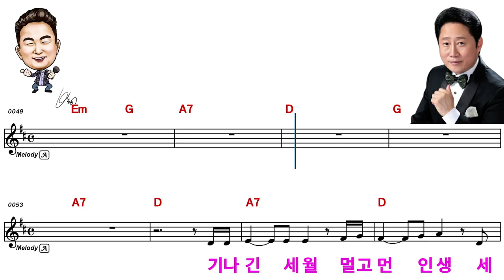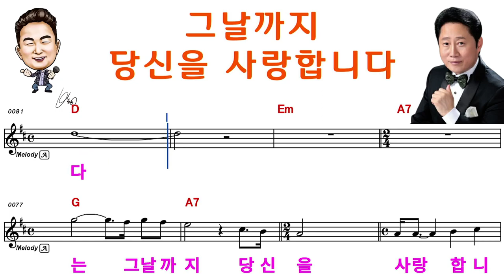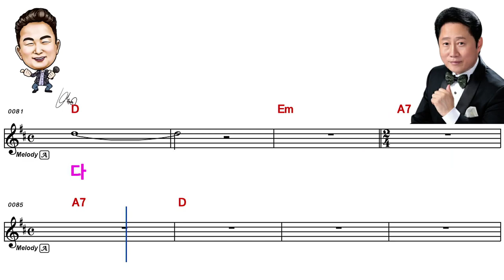아내에게#가수해울림#엘프97492번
사랑하는 아내에게 고마운 마음으로 만든 노래입니다.